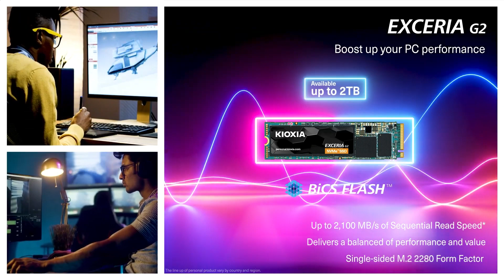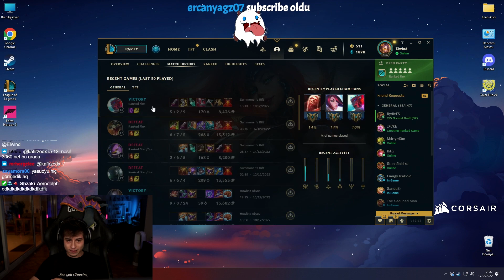YENİLMEZLER CLANI SAHALARA GERİ DÖNÜYOR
YENİLMEZLER CLANI SAHALARA GERİ DÖNÜYOR adlı videom yayında! Rehber gameplay videoları oynanış özet leri elwind analiz leri ve LoL moba maç yayın anları devamı için videoyu beğenmeyi unutmayın 👍  Zil'e tıklayıp bildirimleri açabilirsiniz 🔔

Editör: @iplusd

00:00 Koç Trix ile Analiz ve Draft
04:07 Oyun